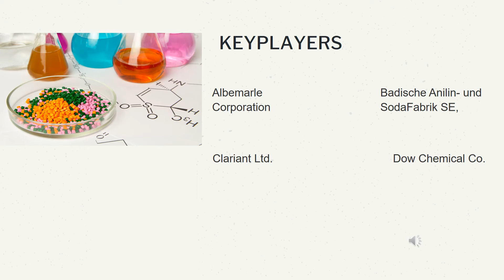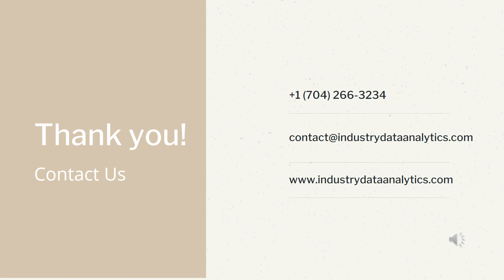Plastic Additives Market| Industry Data Analytics | IDA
IndustryDataAnalytics Latest Published Plastic Additives Market- Global Growth, Trends and Forecast (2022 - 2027) By Types, By Application, By Regions and By Key Players: Albemarle Corporation, Badische Anilin- und SodaFabrik SE, Clariant Ltd

To Know More: Acknowledging the kind of traction gained by this market, Industry Data Analytics recently published a study report asserts the global Plastic Additives Market size is projected to accrue voluminously by 2027 registering a phenomenal CAGR of 5.8% during the review period (2022 to 2027)